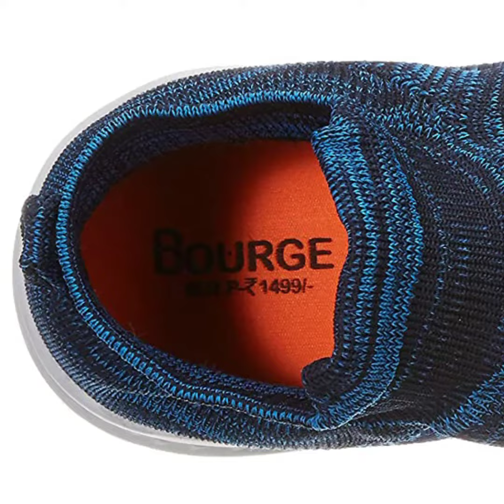|| top 5 shoes fot men || Brilliant quality under 500 || in Amazon ||